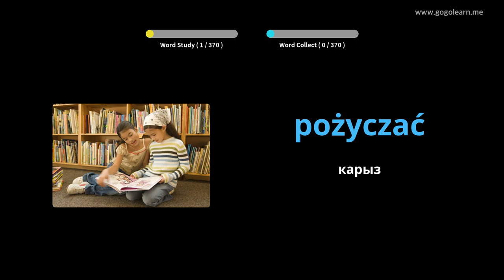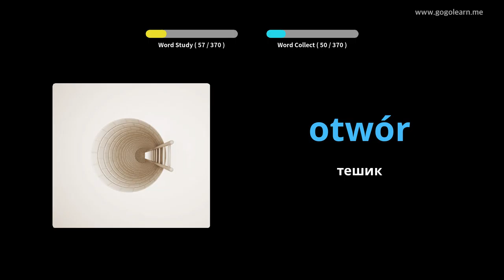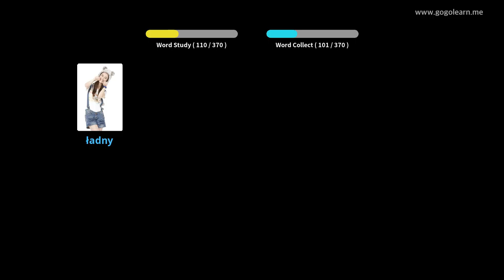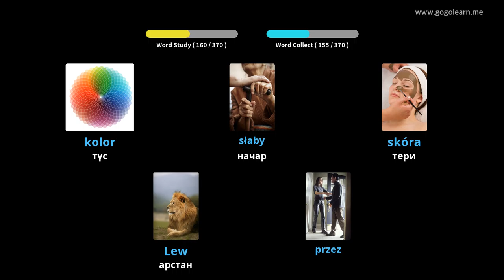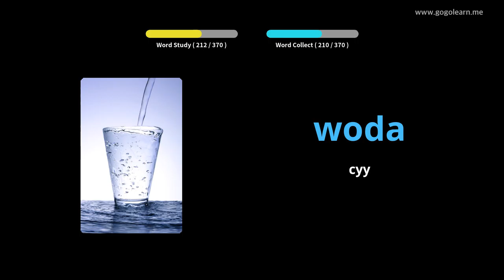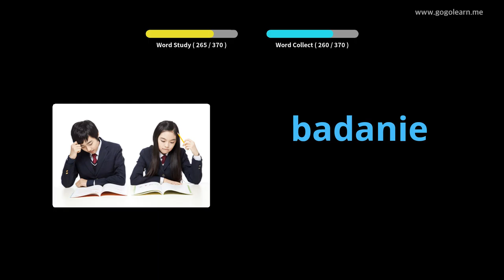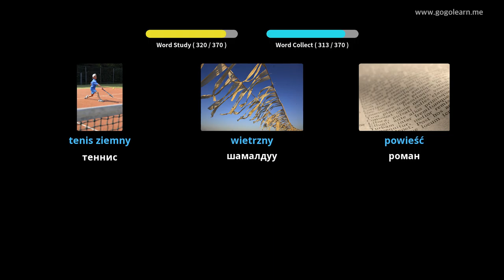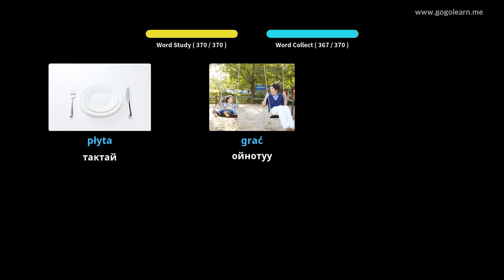Поляк Vocabulary негизги Children | Golearn